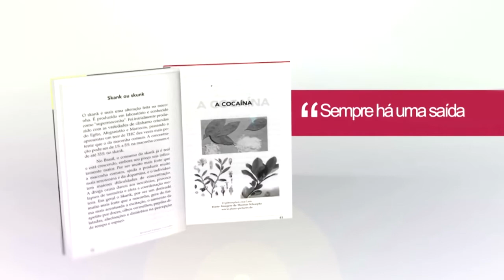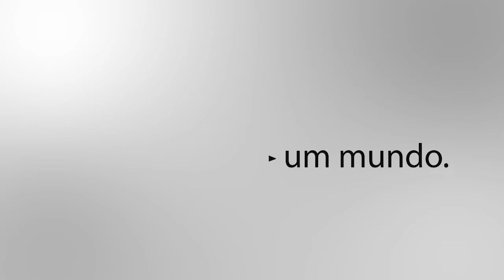O Inédito Viável - Doenças Raras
Emerson W. Dias recebe o Desirre Novaes e Marcelo Cunha para uma conversa franca e esclarecedora sobre doenças raras e suas consequências para as pessoas e para o mercado de trabalho, o que pode ser feito? Confira a entrevista.

Assista a BCC INTERNATIONAL TELEVISION com programação 24 horas por dia e 7 dias na semana. Programas que falam sobre Careira, Negócios, Cultura, Música, Literatura, Talk Show, Direito e muito mais .
Assista agora!